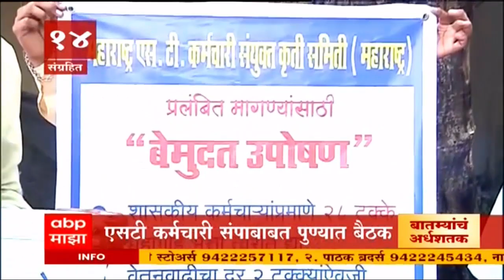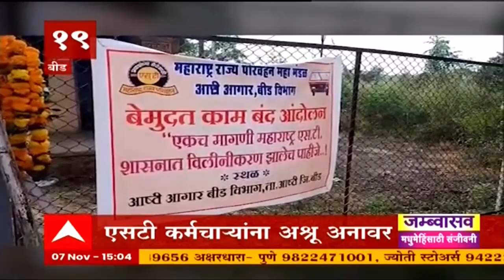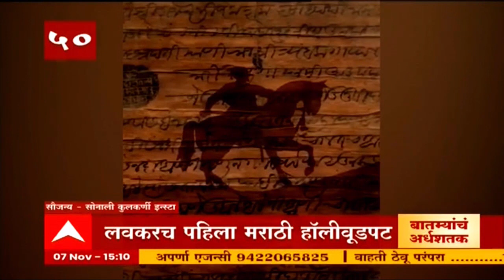TOP 50 : दुपारच्या 50 बातम्यांचा वेगवान आढावा : बातम्यांचं अर्धशतक : 07 नोव्हेंबर 2021: ABP Majha